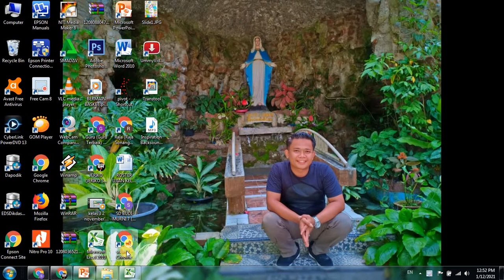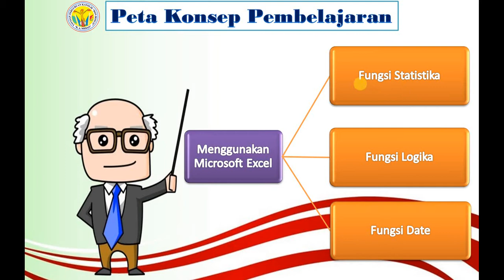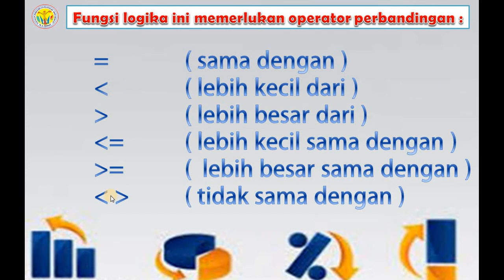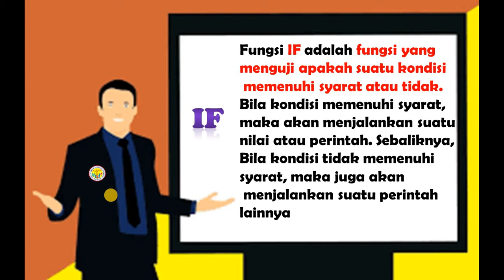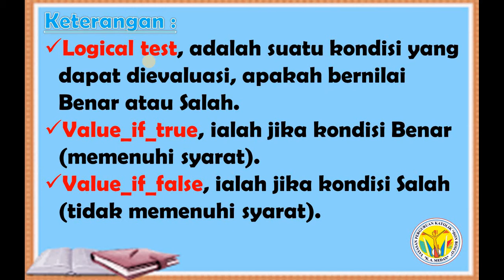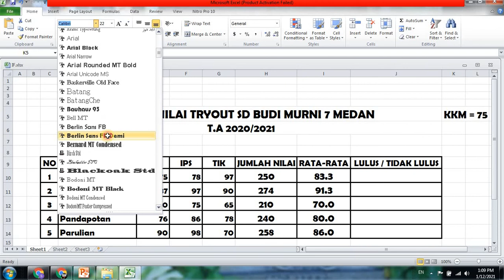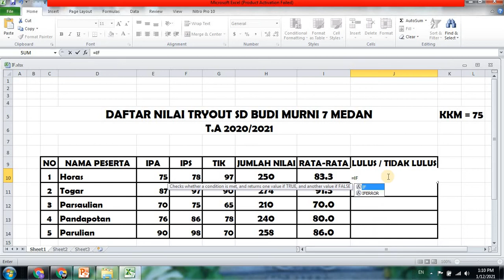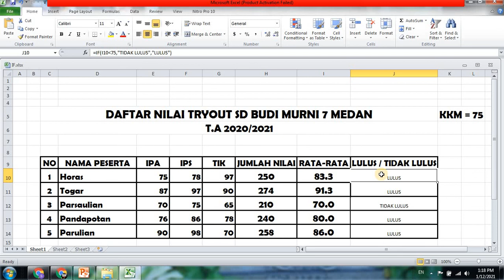Fungsi IF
materi pembelajaran online kelas 6 SD Budi Murni 7 Medan